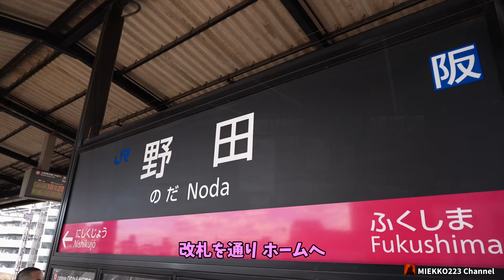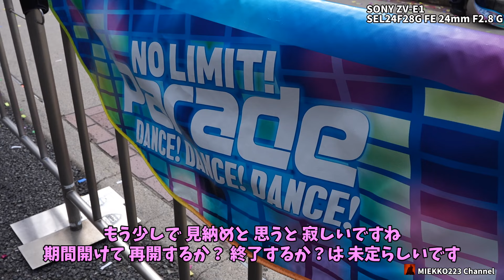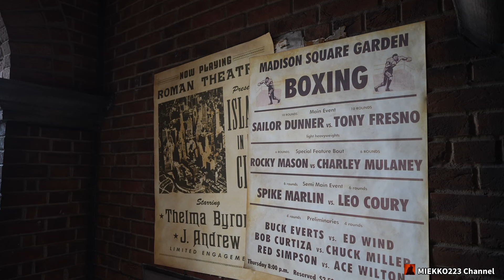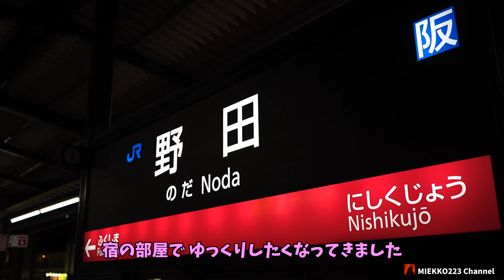2024 3月2日の ユニバーサル スタジオ ジャパン 遊び編(2024 March 2 Universal Studios Japan Play Edition)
この日の USJで 遊んだ 様子を まとめて みました
I summarized how I played at USJ on this day.
撮影カメラSONY ZV-E1 2024 3/2
Shooting camera SONY ZV-E1
※一部 FDR-AX55(ゼンハイザーMKE 200抵抗入り)で撮影
Taken with some FDR-AX55(SENNHEISER MKE 200ATT)
一部のレンズはAPS-Cサイズですが S35ではなく フルサイズモード
Some lenses are APS-C size but full size mode not S35
手振れ補正は ダイナティックアクティブ 少しデジタルズームして 撮影しました
The image stabilization is Dynamic Active. I took a picture with a little digital zoom.

USJ play
Universal Studios Japan Theme park activities

Fablik - Spring Way
Beau Walker - Waves
JayJen & Limujii - Dreamland
extenz - Endless-Summer
Wonki - Coconut Blues

2024 3月2日の ユニバーサル スタジオ ジャパン 遊び編 目次
00:00 オープニング 奈良駅からＪＲ線で移動
02:44 西九条で 乗り換え 寄り道
03:46 野田駅に戻り 目的地へ 移動再開
05:07 シティーウォークにて朝食
05:50 USJにインパしました
06:30 ハリウッドエリアのBGM調査
07:06 ニューヨークエリアのBGM調査
07:29 NoLimitパレード
12:50 ニューヨークエリアの変化を散策
15:23 サンフランシスコエリアのBGM調査
16:08 ジュラシックパークを進む
16:29 アミティーエリアのBGM調査
16:46 USJ夜景満喫
17:14 そろそろ アウトパークします
18:13 ユニバーサルシティー駅からＪＲ線へ
19:18 エンディング